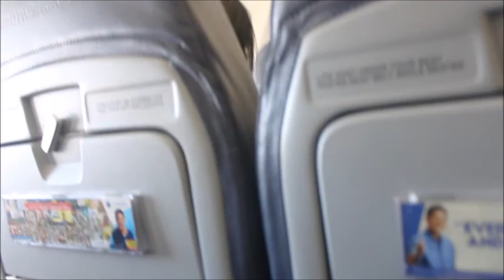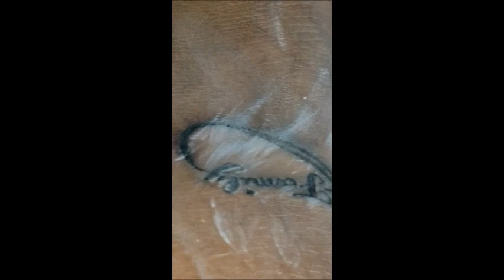Tan Family Cavite Batanggas Vacation 2018